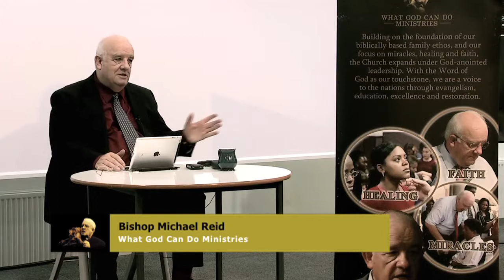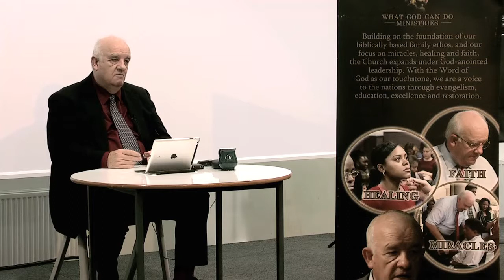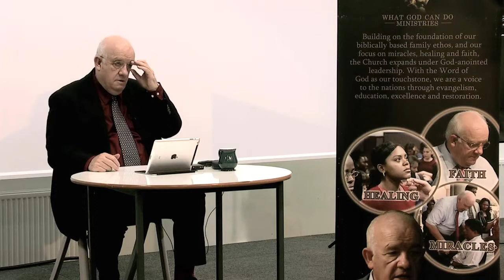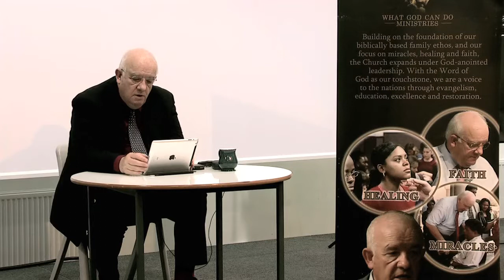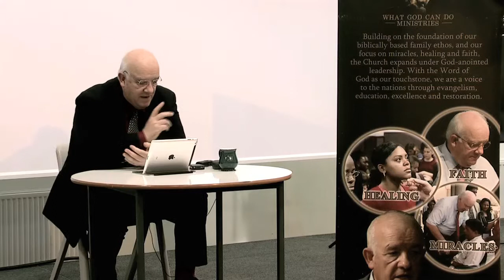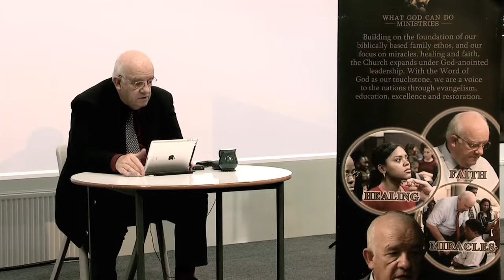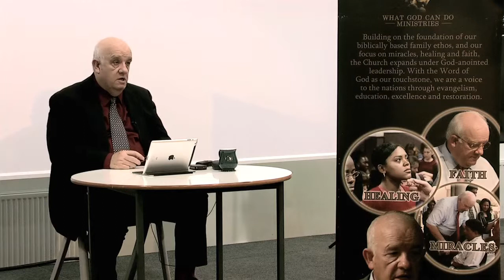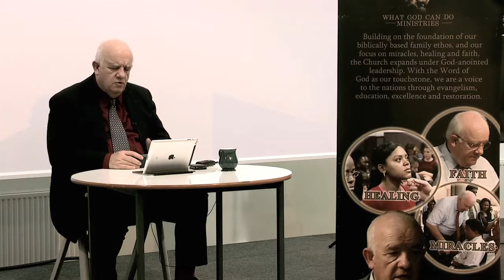Learning to control your emotions - Bishop Michael Reid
Recorded: Sunday 4th November 2012

"And let the peace of God rule in your hearts, to the which also ye are called in one body; and be ye thankful." Colossians 3:15